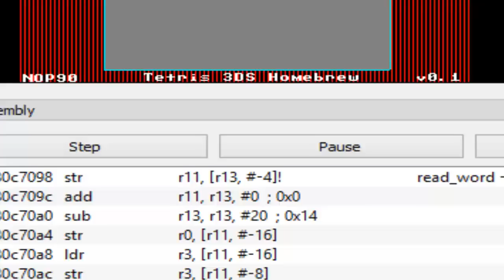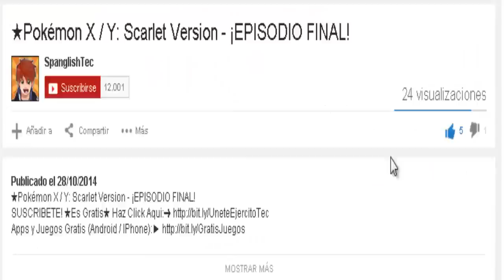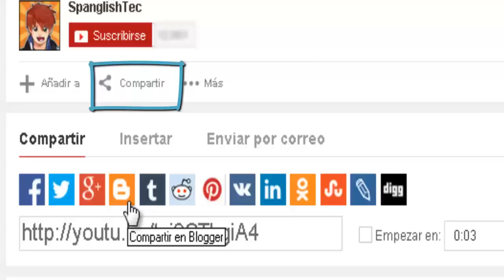Emulador de 3DS [Guia Completa] Android Proyecto Exitoso! 2020 🔴► SpanglishTec.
Emulador de 3DS Android Proyecto Exitoso! 2020

Podremos Llegar a los "10,000 LIKES" Amigos! :D

★ VIDEOS RECOMENDADOS★:
INFORMACION:▼
En este video te mostramos el proyecto mas
ambicioso que se a encontrado con respecto a
este tan esperado Emulador De 3DS.

Los amigos de WinDS Pro ya incluyeron la
 version de ´´Emulador 3DS CITRA´´ en su
version mas reciente de pack de emuladores,
y Emularon el Primer Juego!

Ya se esta acercando el día en el cual
podremos emular nuestros juegos favoritos
(ex.Pokemon XY, Pokemon Omega Rubi,
Pokemon Alfa Zafiro) y muchos mas!

DESCARGA DIRECTA:
Pagina de los juegos: